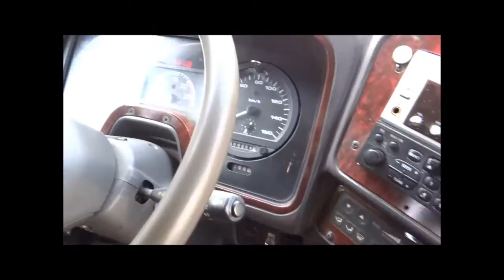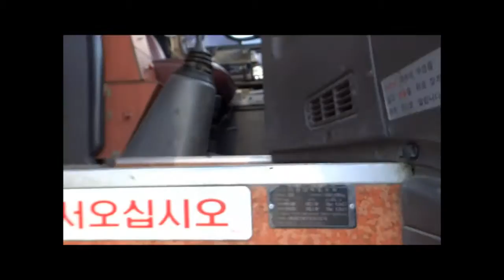[Autowini.com] Korean used Bus - Hyundai Aero Space LS (Ubemoters-001)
Search now the Buses on Autowini.com!

Best Regards,